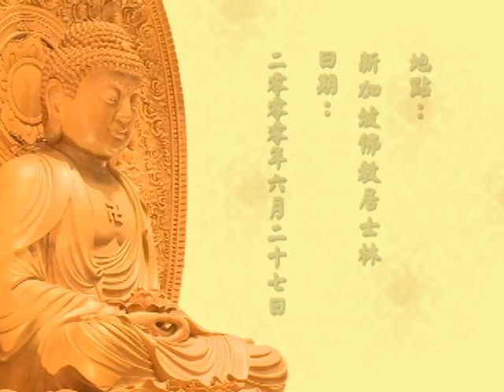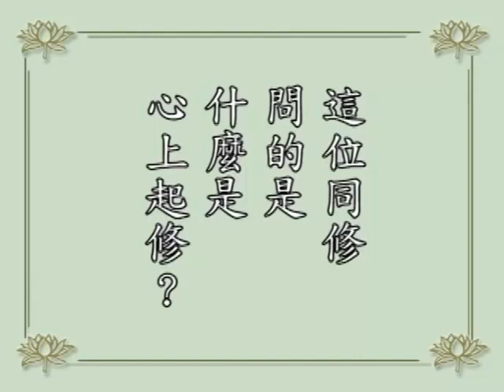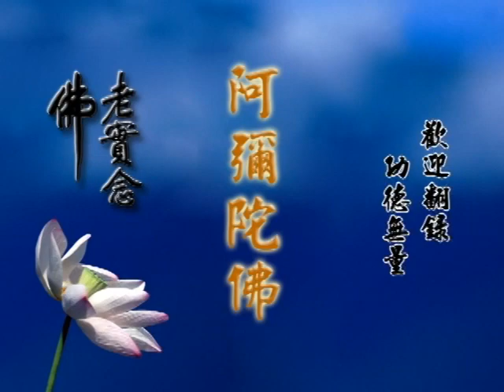淨空法師 學佛答問 002